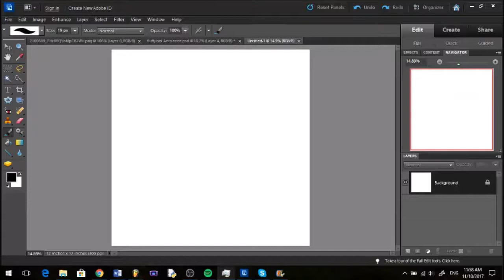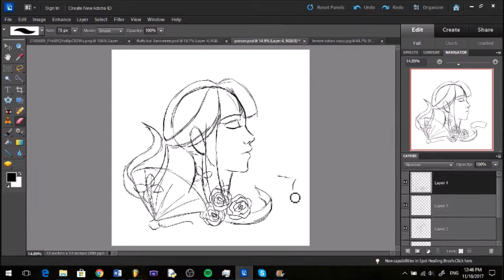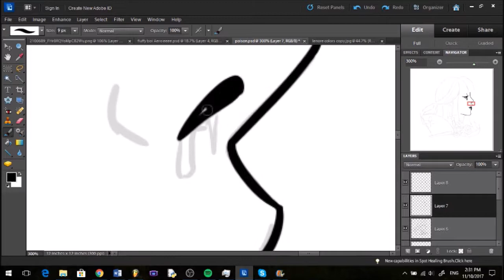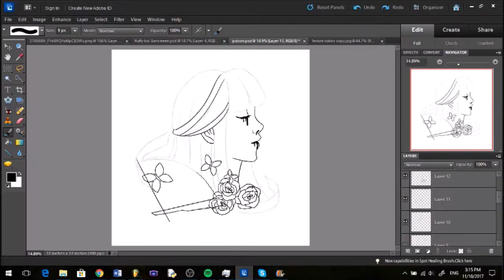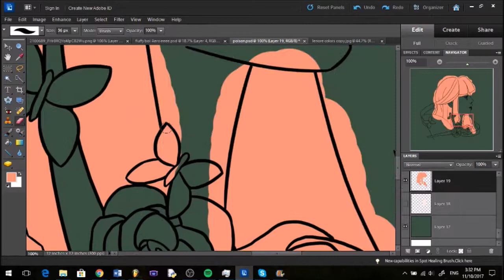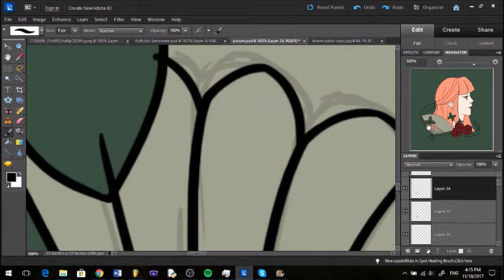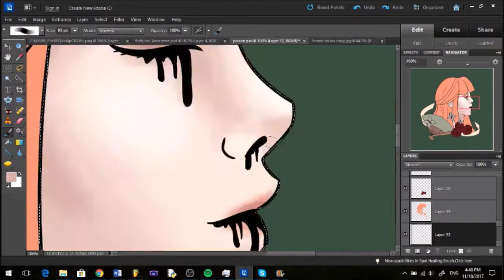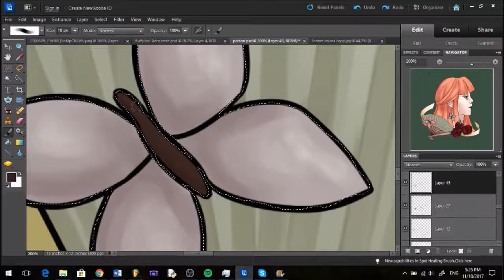Catharsis - Speedpaint (full process)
ca·thar·sis
kəˈTHärsəs
noun
the process of releasing, and thereby providing relief from, strong or repressed emotions.

(By the way, I misspelled one of the songs: it should be "Madeena Luithea.")